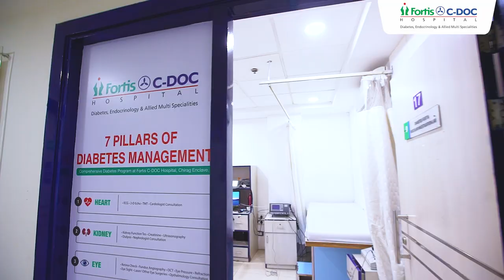C-DOC : An overview with Dr. Anoop Misra.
Fortis C-DOC Hospital has a legacy of over 10 years, providing comprehensive treatment and care for endocrine disorders, metabolic diseases and Diabetes. Hear Dr. Anoop Misra (Chairman & Executive Director - Endocrinology and Diabetes) speak about the centre, its dedication to comprehensive diabetes care and the advanced medical technology that sets it apart as a state-of-the-art facility for endocrine, metabolic and diabetic care. Watch the video to know more.